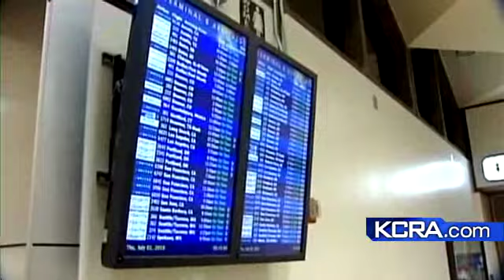SMF: No Fireworks Allowed On Planes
The Sacramento International Airport reminds travelers that fireworks aren't allowed on planes.